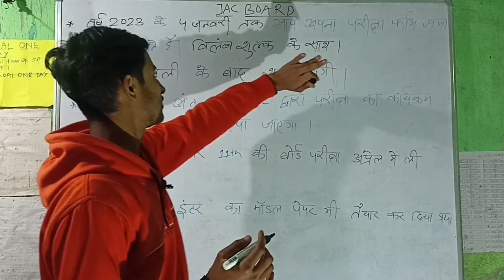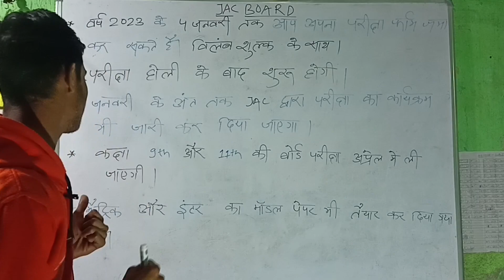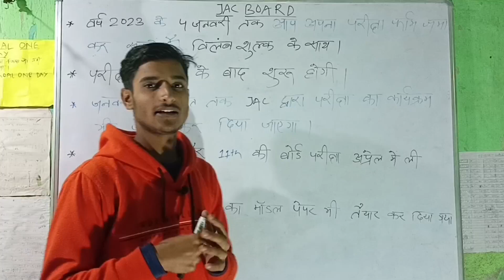बोर्ड परीक्षा - बड़ी खबर | Jac Board Exam 2023 | Jac Board Exam 2023 News Today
24 मार्च से बोर्ड परीक्षा ?Jac Board Exam Date 2023 ।Jac Board Model Paper 2023 ‎@Study24Jharkhand

New Exam Date | Jac Board Exam 2023 | Jac Board Exam 2023 News Today

Exam Date. ? Jac Board New Notice | Jac Board Exam 2023 News Today | Jac Board

jac board
jac board exam 2023 date class 11 jharkhand